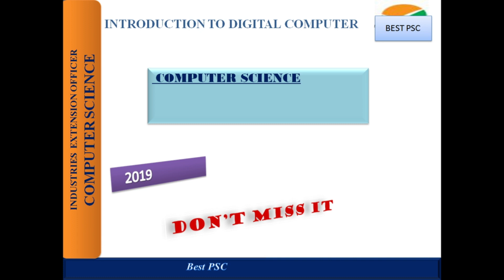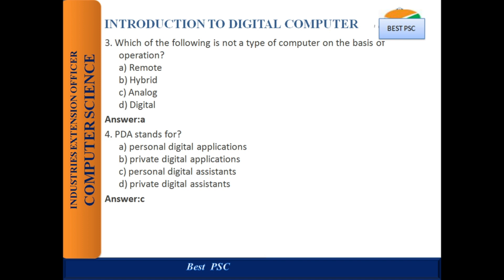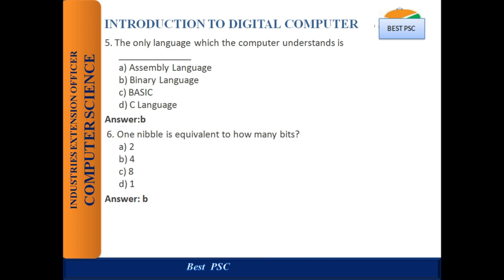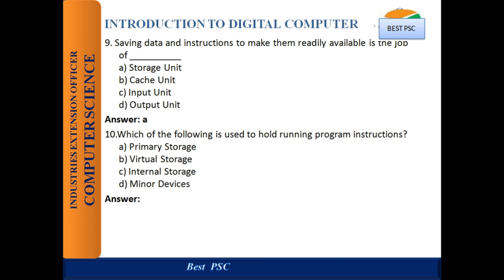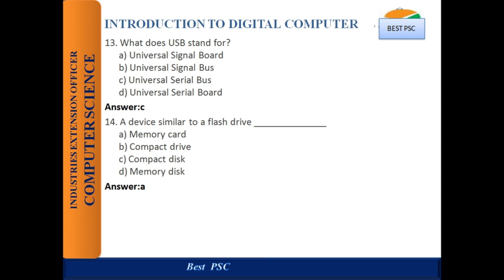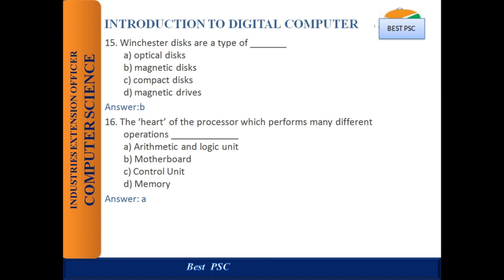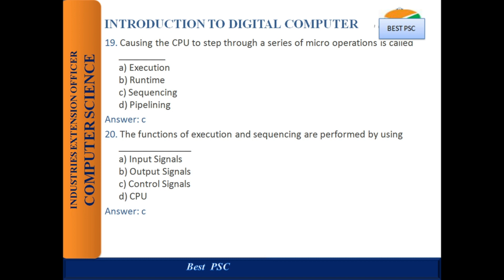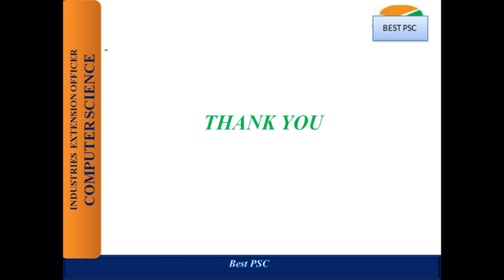INDUSTRIES EXTENSION OFFICER -PART-5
This videos are useful for all students of computer science.
The classes are providing based on all competitive exams under computer science exams
 like gate entrance, UGC ,NET CSE, HSST, CS.Lecture cs, computer operator,
 computer programmer etc.